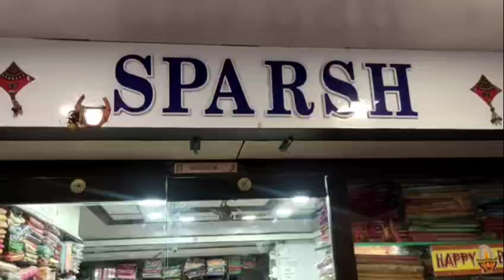Wholesale Sarees/Single Available/Summer DailyWear,Cotton,Fancy Sarees COD Available/Sarees Shopping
Video Call Facility
Minimum Bill 10000Rs
Transport Available
All Languages Support

Shop Address 👇
Sparsh Fashion
J-1050, Ground Floor
Surat Textile Market
Ring Road,Surat-395002

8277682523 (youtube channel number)